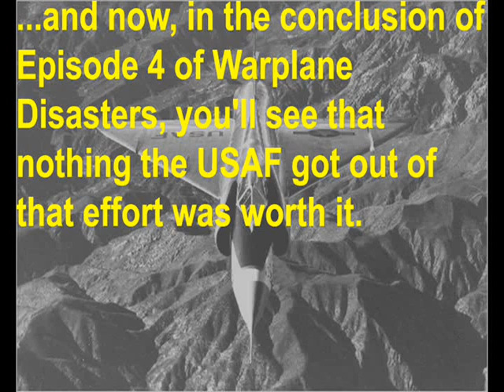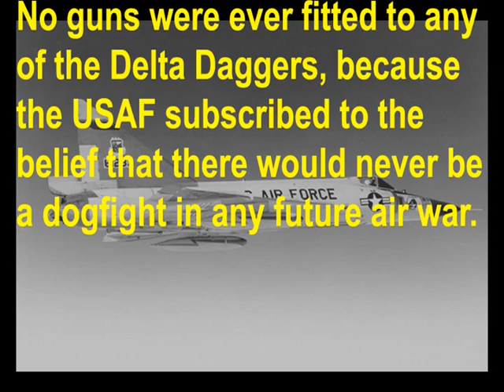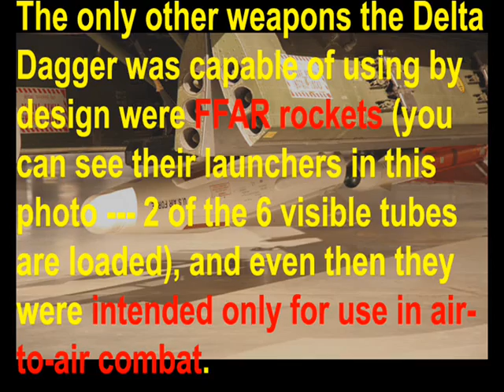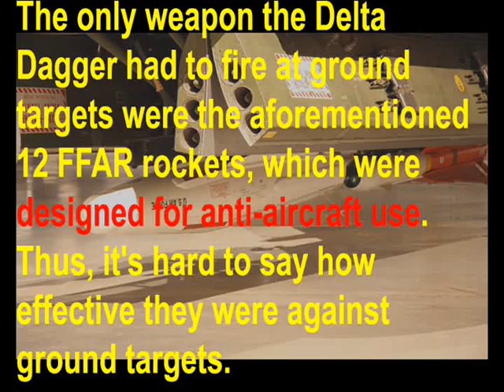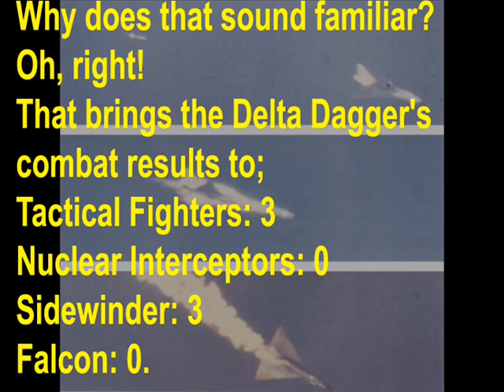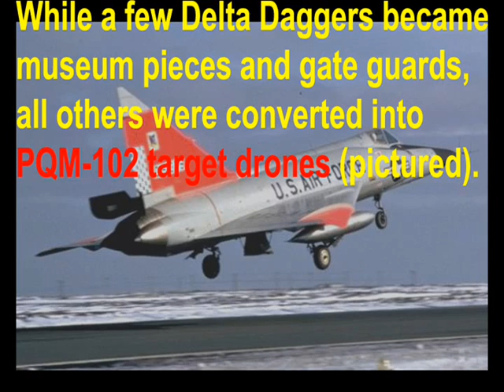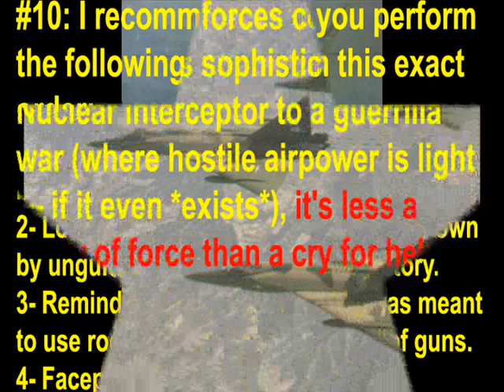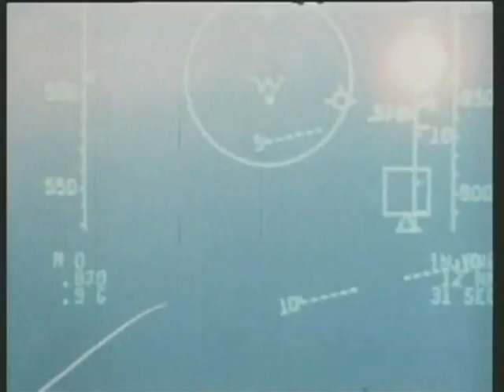Warplane Disasters! Episode 4: The F-102 Delta Dagger (Part 2/2)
In the conclusion of this episode of Warplane Disasters, you'll see how Convair's house of cards finally came crashing down.

To reiterate from last time, the script for this presentation was edited for spelling and grammar by meaninter03. ;-)

As promised here are my sources for Episode 4 of Warplane Disasters...

"The World's Worst Aircraft", by Jim Winchester
Published in 2005 by Barnes & Noble